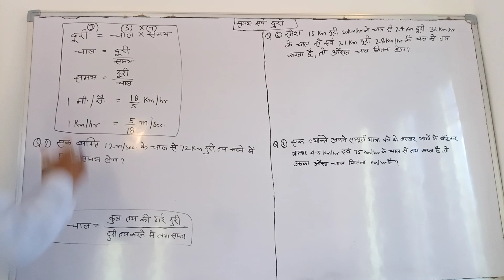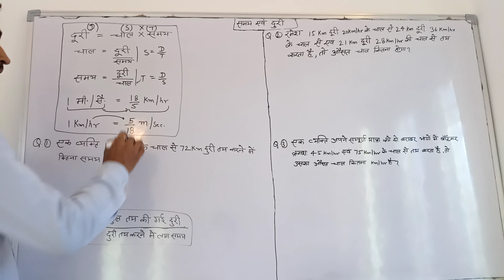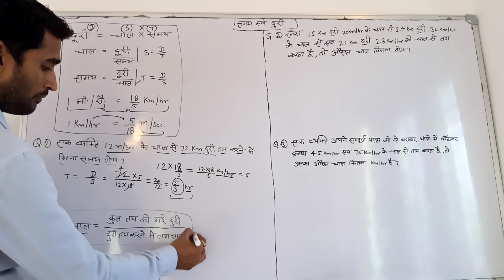Time and Distance ||दूरी (Distance) और समय (Time) || Part 1A